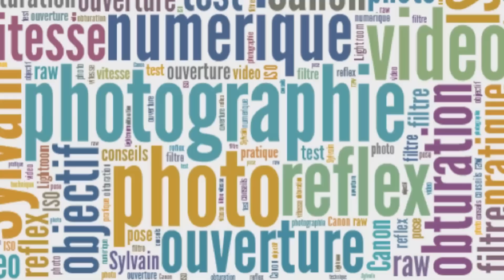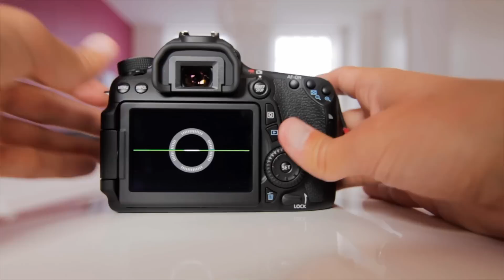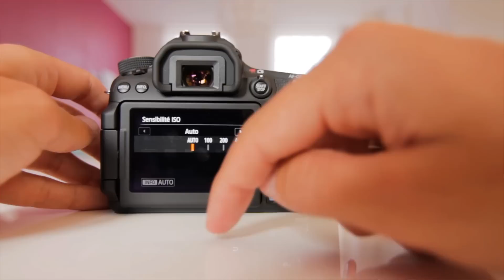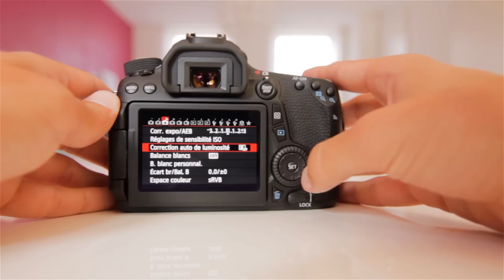Guide du Canon EOS 70D - 1/15 : Boîtier et boutons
Acheter le Canon EOS 70D

Dans cette vidéo, je vous présente les boutons, la connectique et les écrans du Canon EOS 70D.